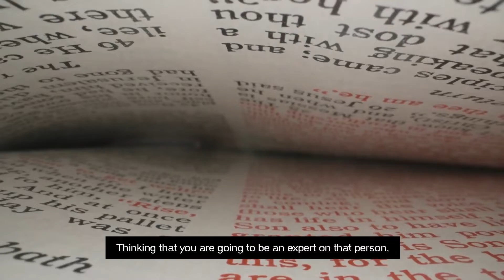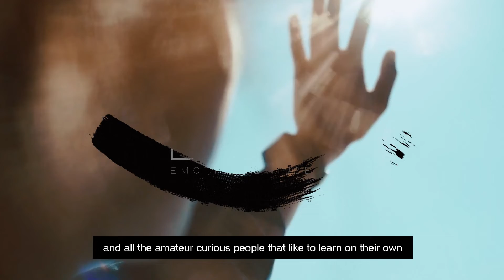A technique for journalists from Emma Askari | LUAN Shorts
Hear from the renowned anchor from Mexico, Emma Askari how she views or pictures the person she is interviewing. She has also discussed how it is vital for anyone to be keen or curious about the things in life.

Join our Telegram Group to know about our next events, new entries in our blog, and recommendations about books, documentaries, music, and art.

About LUAN Emotional Museum :
LUAN emotional museum is a physical and digital project that seeks to generate social awareness through three key concepts: Good, truth and beauty.

Our goal is to create social impact through talks, workshops and experiences, using art and mindfulness tools, we create a mixture of knowledge, feelings, and inspiration, an experience that impacts the participants, expressing in each of them the desire to be an agent of change for a better world and society.

We help create creative agents of a new reality, based on the collective well-being and the internal transformation necessary to achieve it.